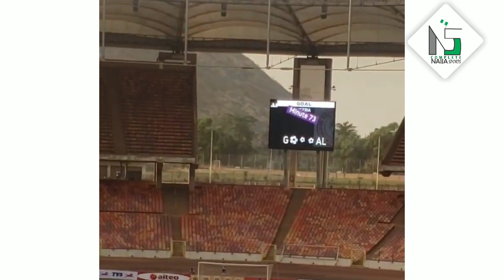Nigeria 3 0 Cameroon || U20 WCQ || highlights from the stadium|| these girls na cruise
The falconets (Nigeria U20 female side) defeated their female counterparts from Cameroon 3-0 to inch closer to getting a ticket to Costa Rica later in the year

No official highlights but this were clips gotten live From the stadium